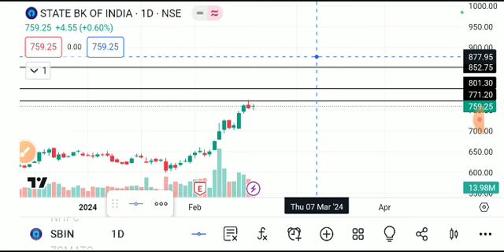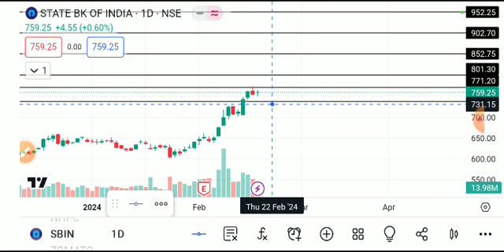State bank of indiashare latest news today, sbin share analysis, sbin shareresult, sbin share target